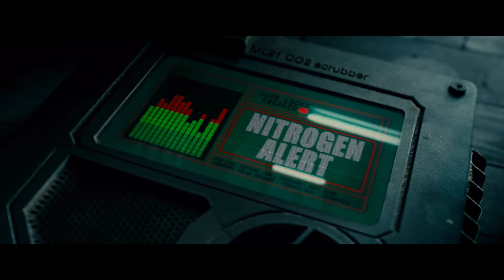Hostage Negotiation Gone Sour | Lockout (2012)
LOCKOUT is NOW PLAYING and can be found to Rent or Buy

A man wrongly convicted of conspiracy to commit espionage against the U.S. is offered his freedom if he can rescue the President's daughter from an outer-space prison taken over by violent inmates.

Escape From Flying Prison | Lockout (2012)